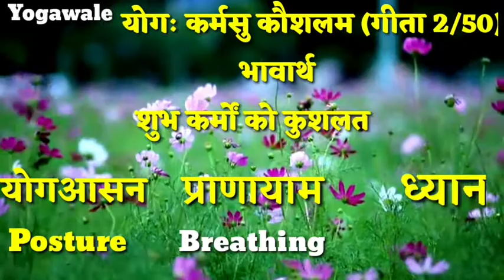चन्द्रभेदी प्राणायाम Chandrabhedi Pranayam जो गर्मी करें चुटकियों में दूर EasyExcelGyan Ft Yogawale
In This Video EasyExcelGyan Shall Explained About Chandrabhedi Pranayam

✅ 1921 नंबर फ्रॉड या सही? Truth Behind 1921 Tele Survey in India? Explained By EasyExcelGyan
✅1921 Tele Survey in India?
✅ 1921 Tele Survey Ki Sachhai Kya Hai?
✅Is 1921 is Govt Of India Corona Symptoms Survey In Indian People's?
✅1921 Tele Survey Detail By EasyExcelGyan
✅1921 number se call aye to kya karen
✅1921 number kya hai?
✅1921 Se Call Aye To kya Karen?

Query-:✅How To Register In Jeevan Shakti Yojana?
✅What Is Jeevan Shakti Yojana?
✅What Is Price Of Mask in Jeevan Shakti Yojana
✅Per Mask Price in Jeevan Shakti Yojana
✅Detail Of Jeevan Shakti Yojana
✅How Shall Sell Mask After Making in Jeevan Shakti Yojana
✅How Shall Get Payment in Jeevan Shakti Yojana
✅Who Can Register In Jeevan Shakti Yojana

Corona Me e Pass Kaise Banwayen/Apply Karen?e Pass के लिए कैसे Apply करें कि तुरंत मिले EasyExcelGyanJeevan Shakti Yojana | Registration Process, Amount Detail | जीवन शक्ति योजना की पुरी जानकारी By EEG

क्या हमें अभी और अधिक समय तक Lockdown के लिए तैयार रहना चाहिए?क्या हमें अभी और अधिक समय तक Lockdown के लिए तैयार रहना चाहिए? WILL LOCKDOWN EXTEND IN INDIA? Lockdown Routine Lockdown Day20

9Baje9Minute जो हुआ वो देखकर आप दंग रह जाएंगे ELECTRIC LIGHT OFF DIYA LIGHT UP LIFE IN LOCKDOWN EASYEXCELGYAN

Sabhi log Ghar🏘️ par rahe 👭 👬 👫🙏
Surakshit Rahe👮 👩‍🚒 👩‍🏭

Easy Excel Gyan चैनल में We tried to share following useful editorial Content-:
⏺लेटेस्ट जॉब संबंधित, (Latest Full time/ Part time Job update)
⏺लेटेस्ट तकनीक संबंधित, (Latest Technology Related)
⏺योजनाओं के बारे में जागरूकता (Central and State Govt Scheme Update )
⏺माइक्रोसॉफ्ट आफिस रिलेटेड शैक्षिणिक वीडियो (MS Office Tutorial Video)
⏺इंटेरनेट  और कंप्यूटर टिप्स और ट्रिक्स, (Internet and Computer Tips Tricks)
संबंधी जानकारी जैसे उपयोगी वीडियो एकदम सरल और समझने योग्य भाषा मे अपलोड किए जाते है, ताकि हर एक व्यक्ति उसे आसानी से समझ सके और बताई गई जानकारी का उपयोग कर लाभ ले सके। (We always sharing All above information in simple and understandable language (Main Language -Hindi with English Subtitles) so that everyone could easily understand.)

list=PLpvRaBEld6qLmW9ORccULKHkbGfQuus40

How to search job ! job Kaise search Kare|
How to Find Free Jobs Online | Do's & Don'ts of Online Job Search | Online Job kaise dhundhe
7 Best ways to search and apply for jobs |Tier 1, Tier 2, Tier 3 colleges| How to know job vacancies
How to search for job withing 3 days, the best way to search job, job Kaise payen jaldi, online job Kaise search kare jaldi job pane ka Tarika, Search jobs according to your needs, the best way to find recruiters, the best way to search job like One Click Apply. Types: IT Jobs, Sales Jobs, HR Jobs, Marketing Jobs, Startup Jobs, Operations Jobs, Online Marketing Jobs, no need to pay for a job
Start Your Job Search, Job Alerts.IT Jobs, Bank Jobs, Gulf Jobs, Management Jobs, Sales Jobs, Fresher Jobs, Executive Jobs, Teaching Jobs. part time job full time job BPO job customer care job Call Centre job latest job latest job in Indore latest